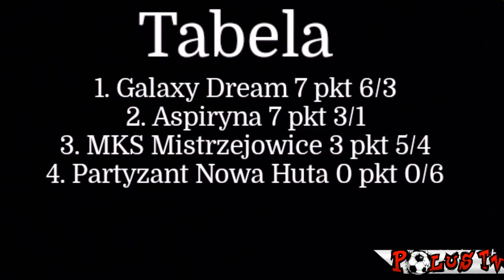Osiedlowy Mundial - Lipiec 2020 Grupa B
Dnia 22 lipca 2020 roku na boisku SP 89 os Piastów, odbył się jedno dniowy turniej, który zorganizował MKS Mistrzejowice.

Faza Grupowa
Grupa B
1. Galaxy Dream 7 pkt 6/3
2. AS Piryny 7 pkt 3/1
3. MKS Mistrzejowice 3 pkt 5/4
4. Partyzant Nowa Huta 0 pkt 0/6